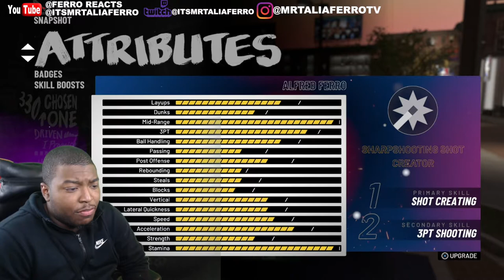Me And Brandon Ingram Trying To Prove To Lebron James We Deserve To Be On Lakers| MY CAREER EP 1